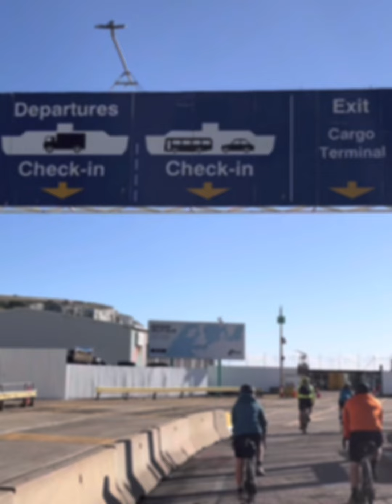O2e 2024 Tour du Nord - Hooters